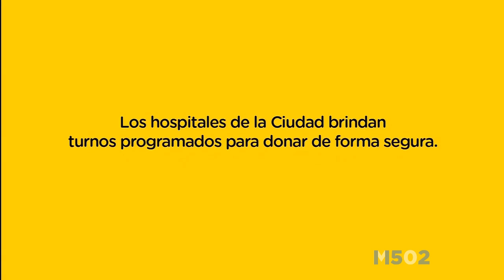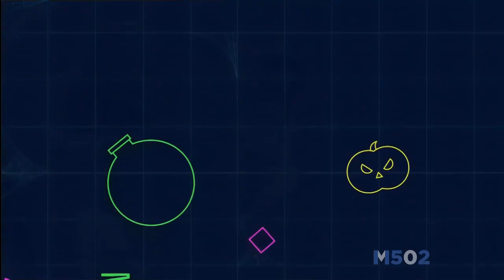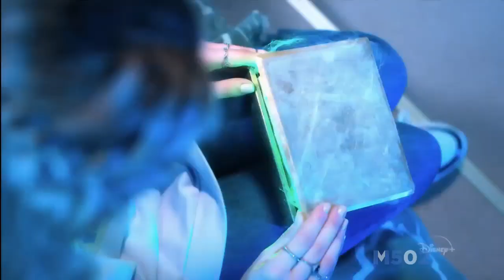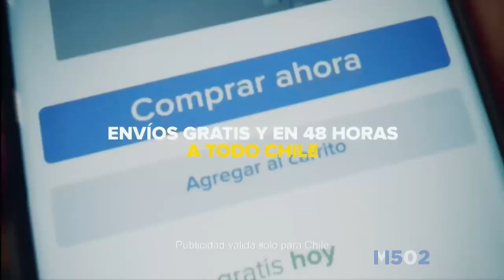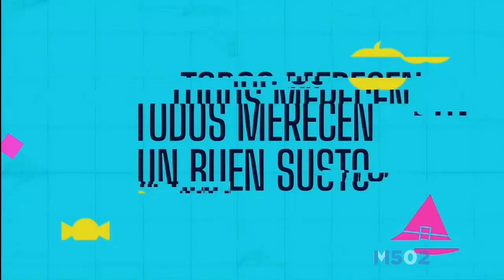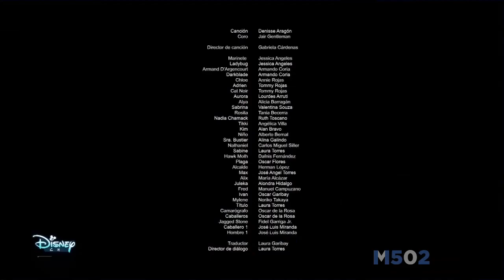Tandas Comerciales Disney Channel Latinoamerica • Octubre 2021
Rec: 11/10/21